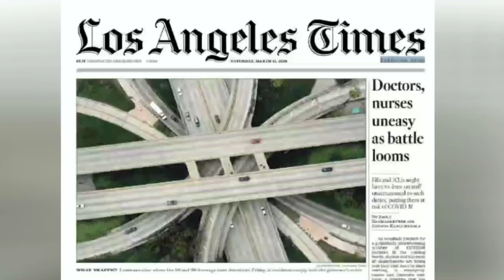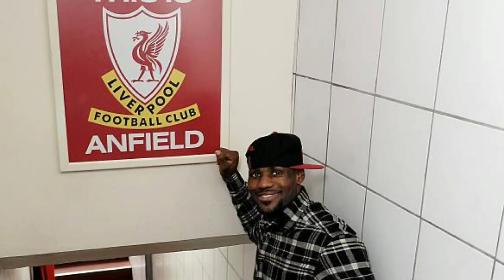🔥 MENSAJES!!! 😱 Se DESCUBRE la VERDAD!!! 💥 Noticias Lakers NBA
En el vídeo de hoy, os hablamos de todas las noticias surgidas alrededor de Los Angeles Lakers, en la NBA. Así debemos comenzar con Paul Pierce, leyenda de los Boston Celtics, que en unas polémicas declaraciones afirmaría ser de Lakers desde pequeño, y odiar a los Celtics en su infancia.

Continuamos con Quinn Cook, base reserva de Lakers, que se rinde a los pies de Kevin Durant. Y es que KD, líder actual de los Brooklyn Nets, ha sido muy importante en los últimos días por intentar concienciar al mundo de los malos momentos por los que pasamos a nivel global.

Seguimos con Ben Simmons, y es que os tenemos que contar como la estrella de los Philadelphia 76ers, ha salido a defender a Anthony Davis sobre Rudy Gobert. Para Ben Simmons no hay ninguna duda, Anthoyn Davis debe ser el Mejor Defensor del año en la NBA.

Y cerramos con una de las pasiones de Lebron James, el fútbol. Así lo habría confirmado en su Instagram, donde no solo reconoce que le encanta el fútbol, sino que reconoce que le gusta ver al Liverpool, Mbappe, Neymar, Cristiano Ronaldo, Messi y OJO ... tambien, Zlatan Ibrahimovic.

De la mano de Adri y Pichu, como siempre!! Ahora te toca a ti COMENTAR y dar LIKE!!